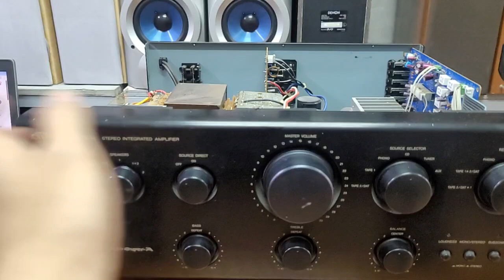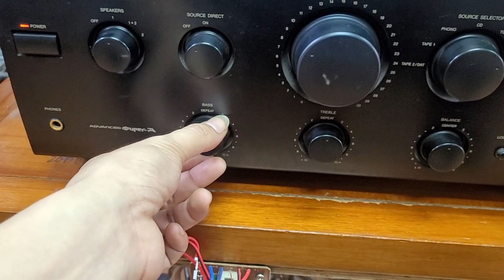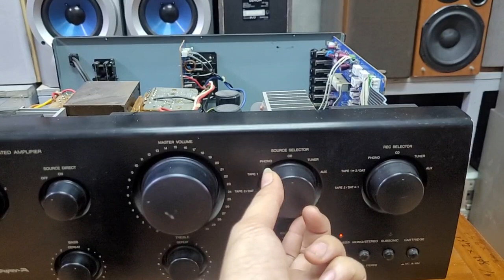Amply victor AX S5 bán giao lưu giá 2.890.000.em nó chạy 8 sò khỏe lắm lh 0966594581 & 0979891682